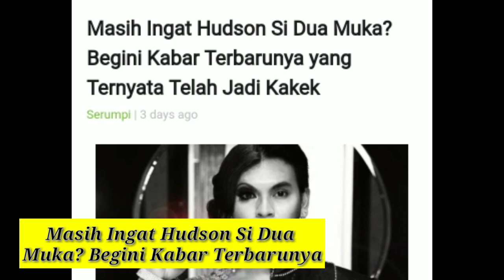Masih Ingat Hudson Si Dua Muka?? Begini Kabar Terbarunya Yang Ternyata Telah Jadi Kakek